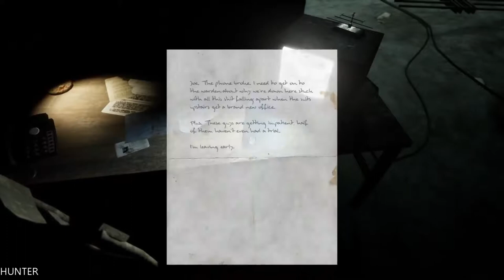Welcome To Hanwell Part 5 GAMEPLAY GTX1080TI (1080p) LET"S PLAY